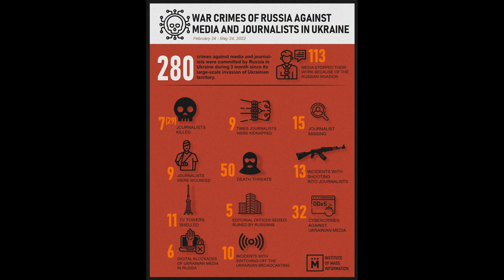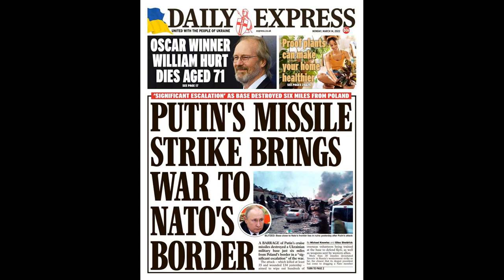Vitaliy Mykolenko: War in Ukraine made me realise my problems were unimportant